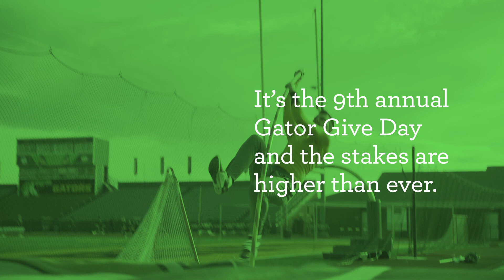Gator Give Day 2023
It's Gator Give Day, and we're taking Allegheny to new heights! This is bigger than ANY challenge offered in Gator Give Day history. 3,000 donors. $1.25 million. Most importantly, your money can support whatever means the most to you, including your favorite varsity athletics programs.